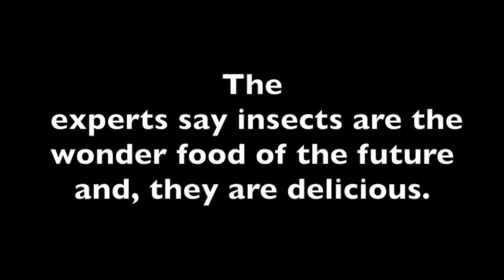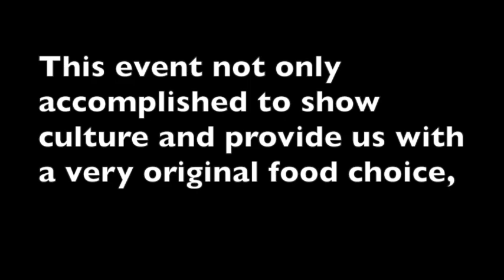INSECT FEAST FESTIVAL 2018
Insect Feast Festival was held in Mexico City to educate people about pre-hispanic food, culture, communities, and environment.
Oaxaca Expeditions is a local community that offers tours to get funds for the indigenous communities.